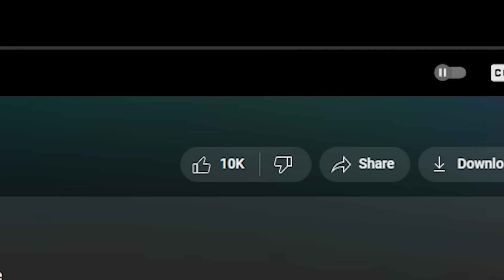Let's settle this...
Follow the socials!